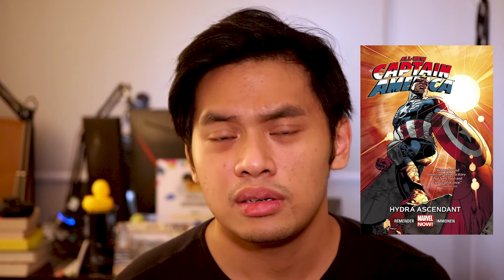ReelView | The Falcon & The Winter Soldier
Captain America has been my favourite leader in any comics, better than Superman. But now that he's gone, who's next in line for that shield? His wingman, Sam (Falcon) or his best friend Bucky (Winter Soldier)?